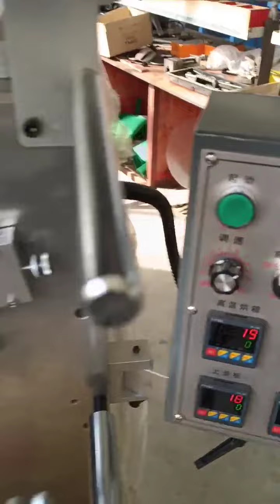High level ink leaking test on YS-RB flexo graphic label printing machine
YS-RB flexo label printing machine ink tank leaking test was with water. the testing continued 2hrs. there is no leaking. Ink's viscosity is much higher than water. the testing is very high level requirements.